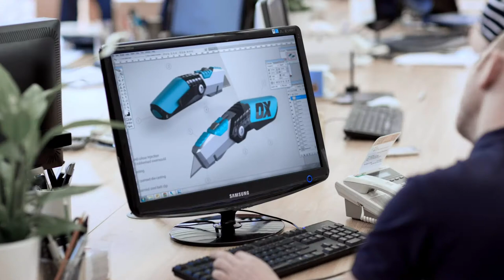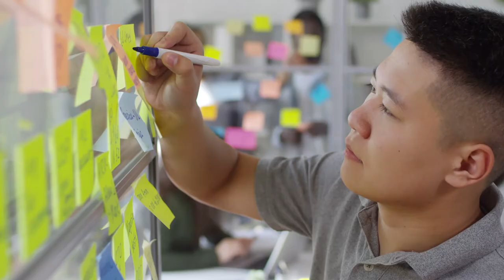WELCOME TO OX TOOLS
OX Tools Construction Products is one of the world leaders when it comes to professional tools, machines and diamond tools for the construction industry.

Powerful, dynamic and advanced, the phenomenal OX range raises the benchmark for tool performance, to unprecedented new levels. With quality carpentry tools, bricklayer tools, concreting tools, rendering and plastering tools, power tools, safety gear, electric and petrol machinery, and much more, the OX range of products is perfect for many trades!